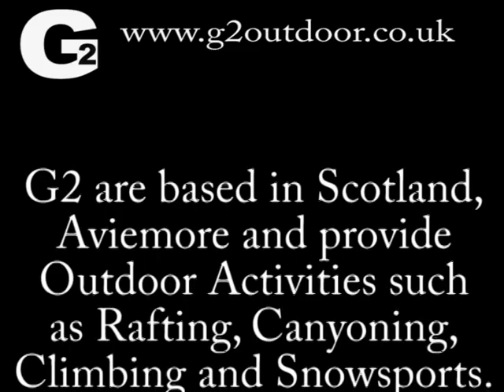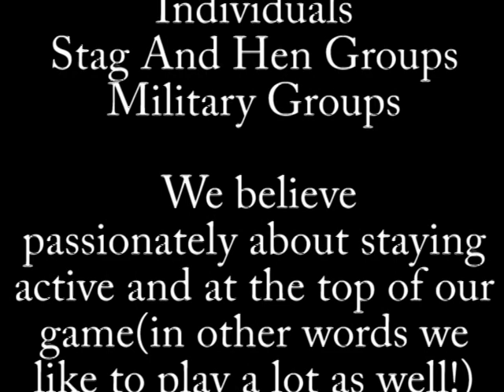awesome waterfalls and pool drops in Kayaks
waterfalls and pool drops in scotland on various rivers and a nasty swim!